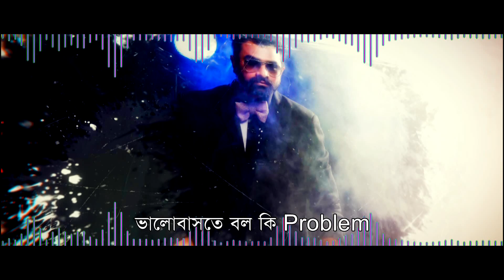Romeo Juliet | রোমিও জুলিয়েট | Imran | Kona | Bangla New Song 2022 | Official Lyrical Video 2022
Song : Romeo Juliet (রোমিও জুলিয়েট)
Singer : Kona & Imran
Lyric : Shafiq Tuhin
Tune & Music : Habib
Album : Shondharo MeghoMala
Language : Bangla
Label : G Series